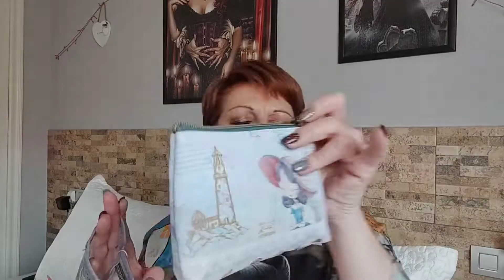HAUL VARIADO*QUICAS BURGOS*MERCADILLO*ALIEXPRESS*TEDI | UN POCO DE TODO 🤦😱💖🕊️🌸😍🌹💋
Pues nada, que en el vídeo de HOY vais a ver un HAUL con mucha variedad de productos de diferentes sitios , QUICAS BURGOS , MERCADILLO , TEDI Y ALIEXPRESS
Espero que os gusten las COMPRAS y el VIDEO
Me Pierdo? Que va. ya estoy perdida 🤦🤦🤦🤦🤦

SER FELICES
BESOS MIL 💋💋💋